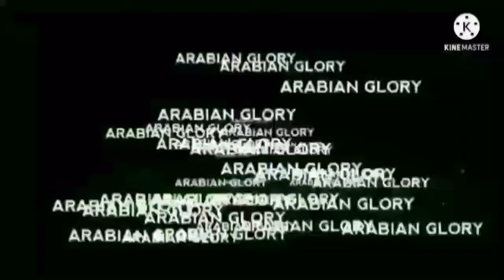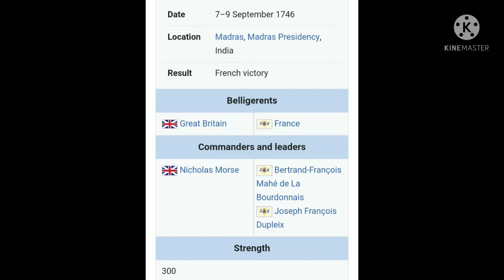BATTLE OF MADRAS (Most deadliest war between FRANCE & BRITAIN )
Battle of Madras (France Vs England)
Who won the battle of Madras
Who won the battle of Adyar
How did British secure Madras
The Carnetic War